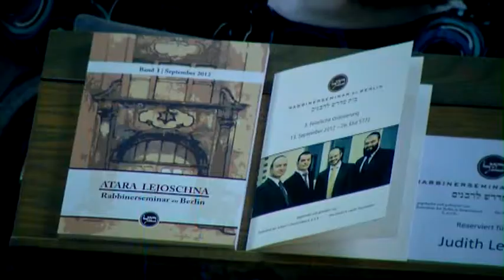Historic Rabbis Ordination in Cologne Germany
For the first time since the Nazis took power in 1933, a rabbinical ordination takes place here at the synagogue in Cologne. The revival of the Jewish community in Germany is not only happening in big cities like Frankfurt, Berlin or Munich it’s also happening in many small towns around Cologne, along the left and right banks of the Rhine River, a region known as the Rhineland.